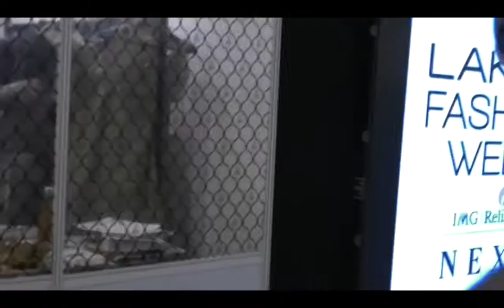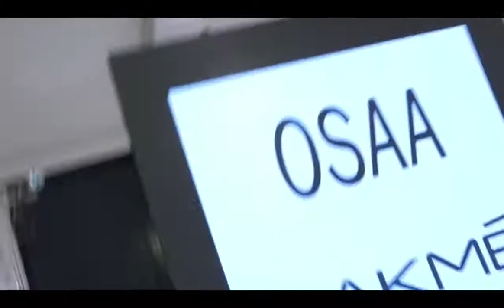Bollywood Stars Ramp Walk at Lakme Fashion Week 2018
Hina Khan, Nimrat Kaur, Surveen Chawla, Sagarika Ghatge, Walk The Ramp At Lakme Fashion Week 2018